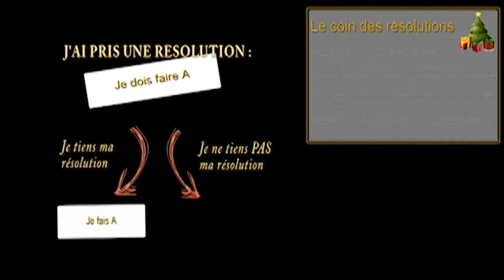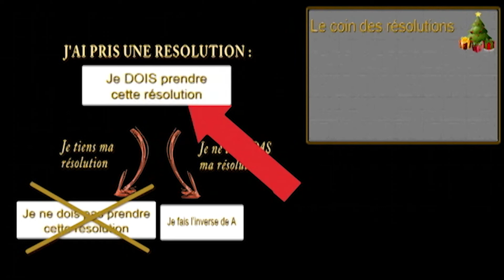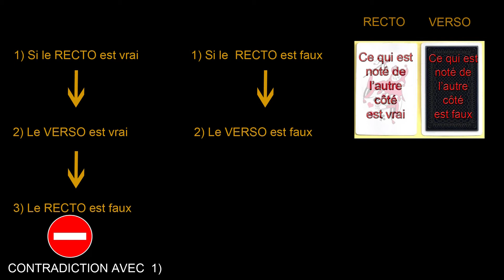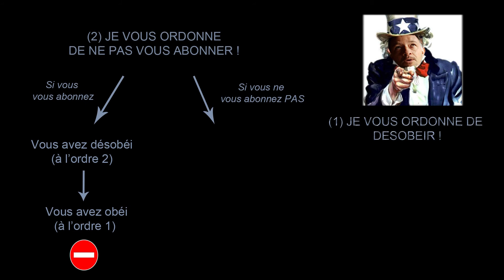RÉSOLUTIONS ET AUTO RÉFÉRENCES #20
Si ma résolution de fin d'année, c'est de NE PAS prendre cette résolution. Je dois faire quoi?

ERRATUM :
Dans cette vidéo je dis que le langage ocaml est précurseur de la récursivité. Vous avez été plusieurs à me faire remarquer que ce n'est pas tellement le cas. Après vérification, c'est vrai que de nombreux langages l'utilisaient déjà avant. Merci à vous pour ces précisions!
Franck